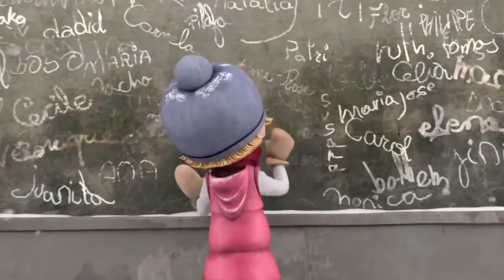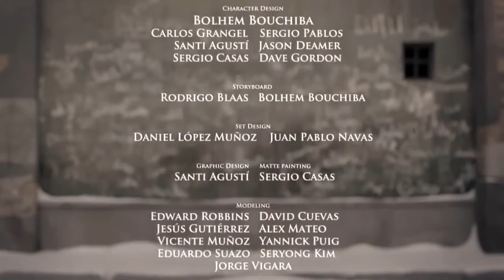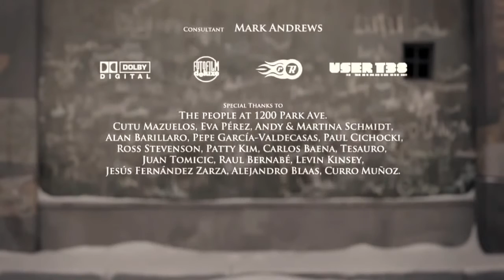Winter Waltz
This piece is an orchestral version for violin and cello solo from "Valse en hiver", a piece I composed for piano solo.